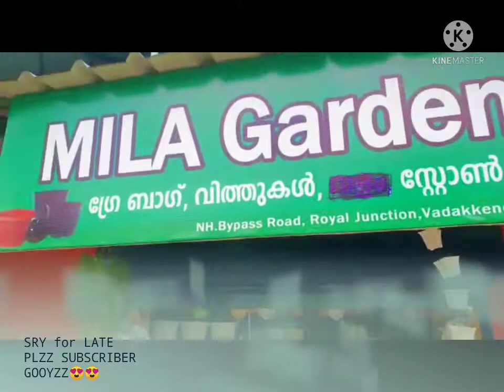AFTER A LONGG TIME /NEW SHOP INAUGURATIONS😇/ONLYY ON /FTZ/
sorry   guyzzz full scene annu so video late akum
Inshu channal plzz support he also
_______________________________________________________________ shop details
royal junction by pass
name MILA GARDEN POTS